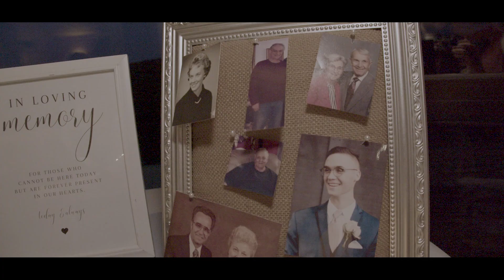Alex and Mikalyn Gray Wedding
The wedding of Alex and Mikalyn Gray near Chillicothe, Ohio.

The venue was Bell Manor.

Audio from Envanto Elements.

Gear for this Film
Blackmagic Pocket Cinema Camera 4k (w/ Smallrig cage and components).
Sony A6000
Canon G50
Zoom H6
SIRUI AM-204V Professional Camera Monopod
Zhyiun Webill 2
Newer Heavy Tripod
Newer 70" Camera Jib